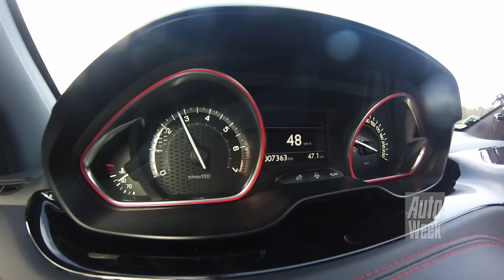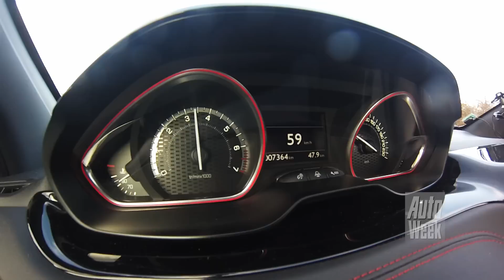Peugeot 208 GTi 30th road test - English subtitled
Peugeot 208 GTi 30th road test

Met de 208 GTI deed Peugeot vorig jaar een poging om de magie van de 205 GTI terug te brengen. Dat lukte ten dele, maar niet helemaal. Reden genoeg voor de Fransen om, ter ere van het 30 jarig bestaan van de 205 GTI, een feesteditie uit te brengen van z'n achterkleinkind. De Peugeot 208 GTI 30th, die bovendien nog een stukje scherper moet zijn ook.